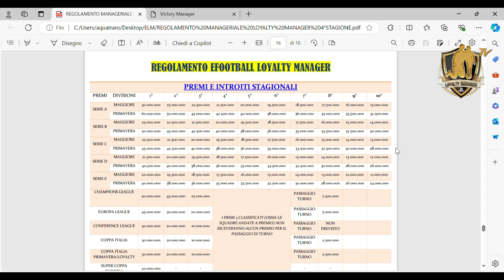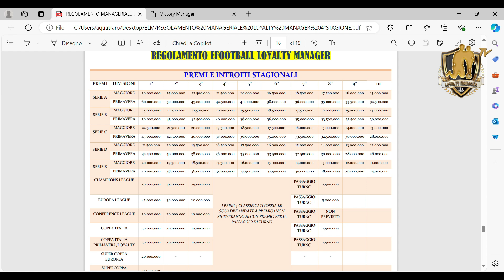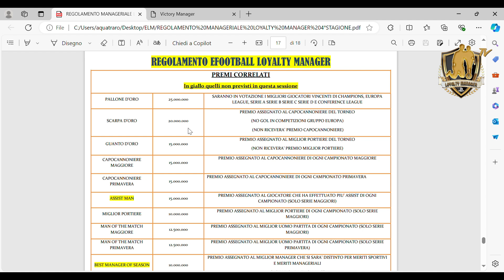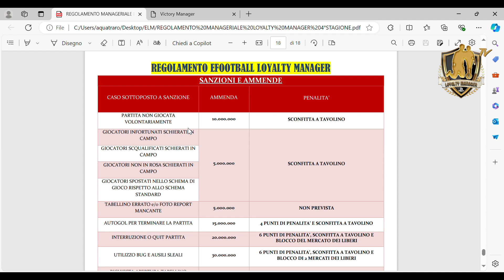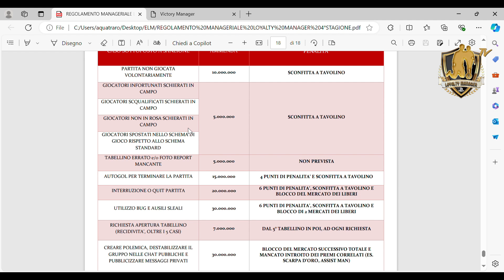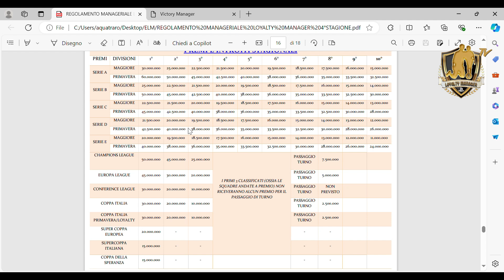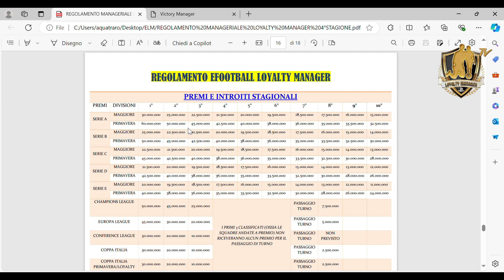PREMI E SANZIONI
benvenuti in questo  video - tutorial dove il nostro  @Tapae-1906   vi mostra la bancarotta e cosa succede , vari contest presenti nel manageriale..
Vi aspettiamo nel prossimo video-tutorial !!!😎